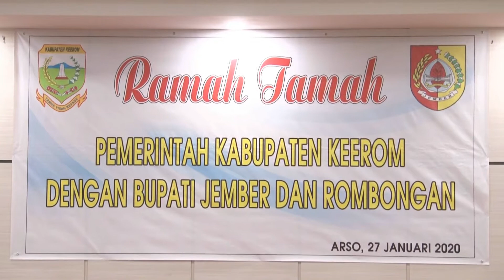Bupati Jember Faida memenuhi Undangan Bupati Keerom Provinsi Papua, Muhammad Markum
Dalam pertemuan tersebut  membahas rencana kerjasama  peningkatan produksi Kakao, khususnya di kabupaten Keerom Papua pada senin pagi (27/01/2020).

Kedua kepala daerah ini bertemu di ruang pertemuan yang ada di sebuah hotel di Kabupaten Keerom. Pertemuan ini dihadiri oleh seluruh Kepala Organisasi perangkat daerah Kabupaten Keerom.

Dalam pertemuan tersebut, Bupati Keerom, Muhammad Markum, berharap pemerintahnnya dapat bekerjasama untuk meningkat produksi kakao. Rencana kerjasama ditargetkan terwujud pada tahun ini.